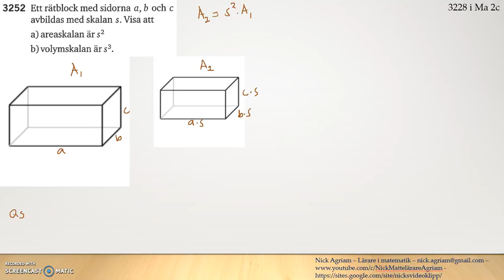Matematik 5000 Ma 2b Kapitel 3 - Geometri - Likformighet Area och volymskala 3252